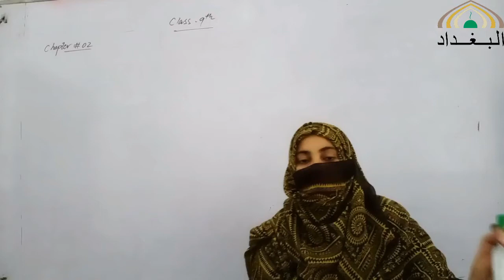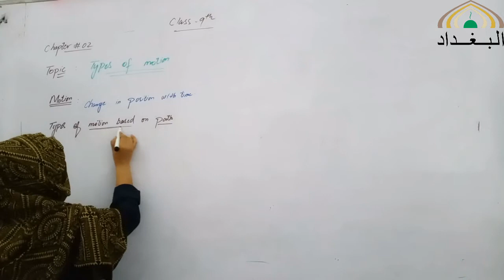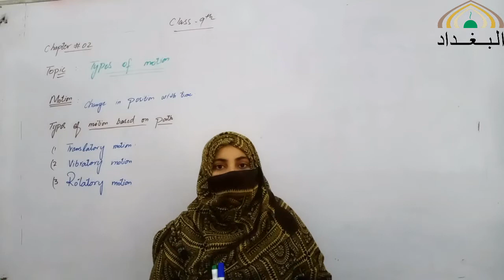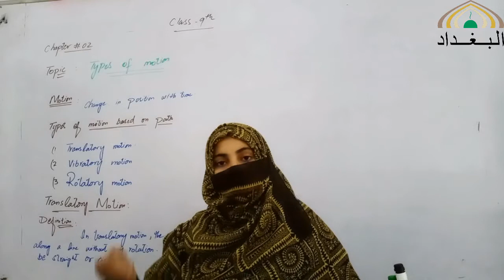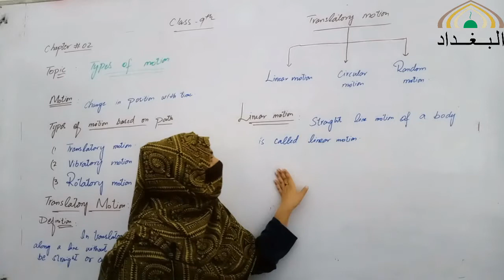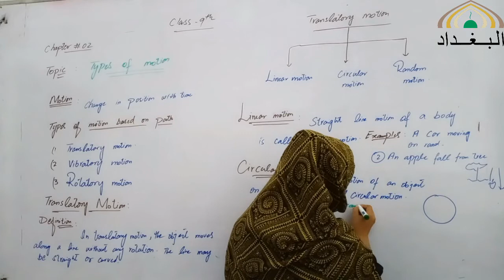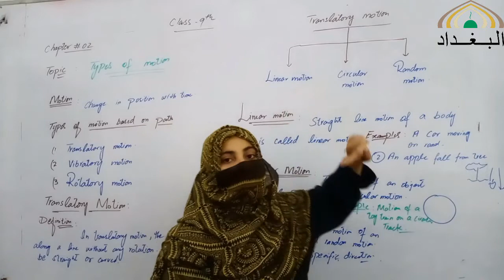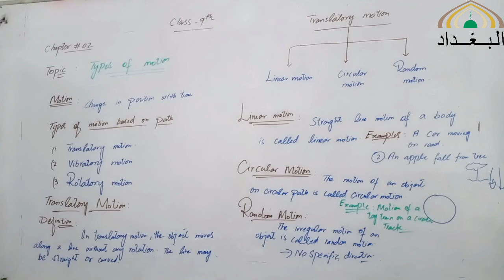9th phy05 08 2020 C